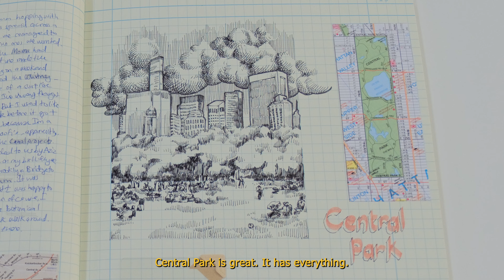Sketchbook Histories: NYC (Oct-Nov'22)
Documented travels through different mediums; Sketches, writing, Camera and iPhone videos.